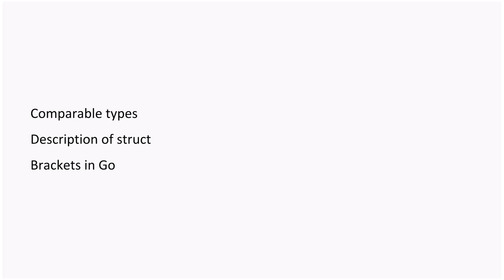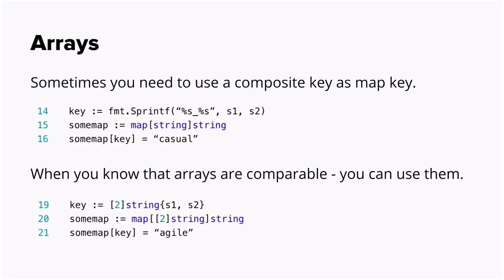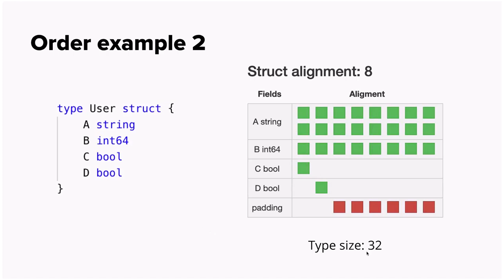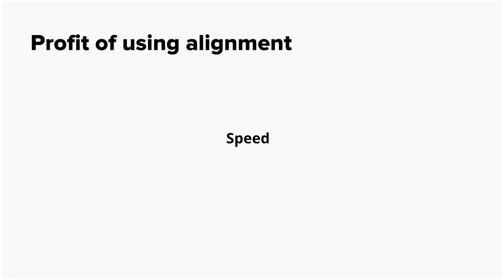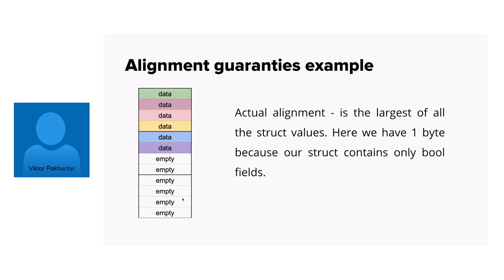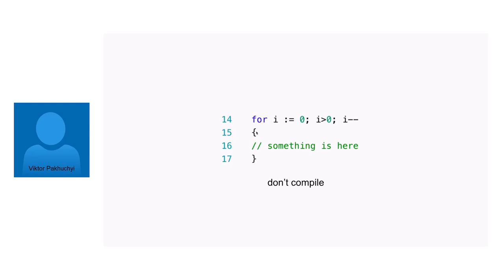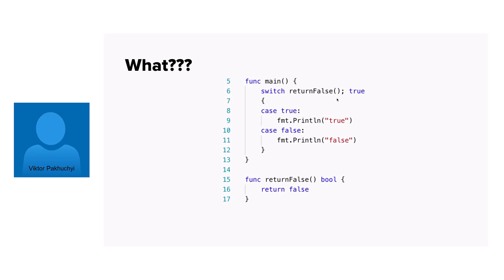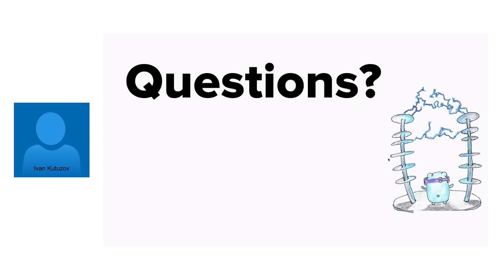Hints in Go by Viktor Pakhuchyi (Rus)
If you want to become a true Gopher - you have to know a lot of hints… Interesting and powerful hints.

We will analyze the structure's description. Moreover, we will learn how to optimize our structs.

The topic of comparable types will increase your safety while working with a comparison.

In the end, we will discover semicolumn and brackets usage rules. What does compiler do with semicolumns?